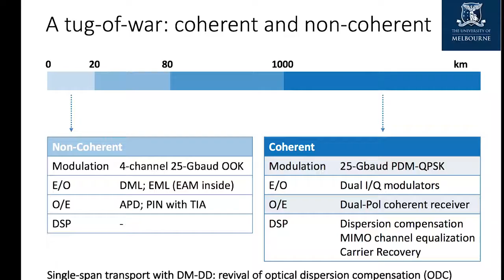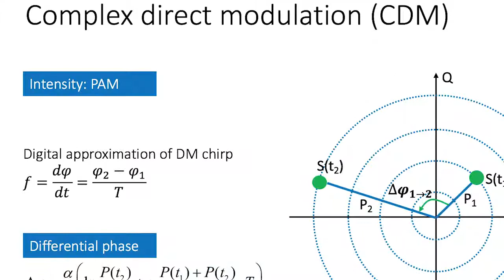Marconi Society Young Scholar Di Che